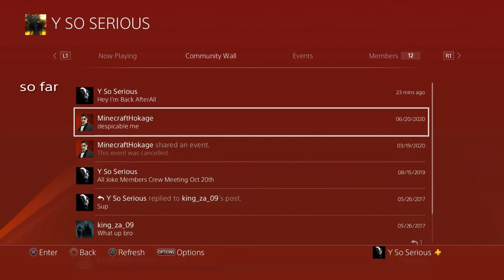The Jester Of Genocide